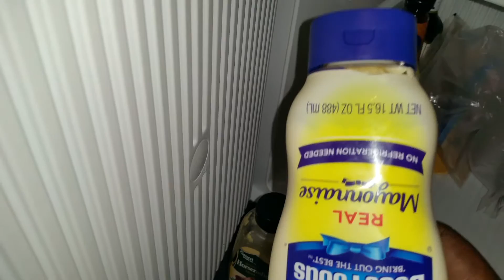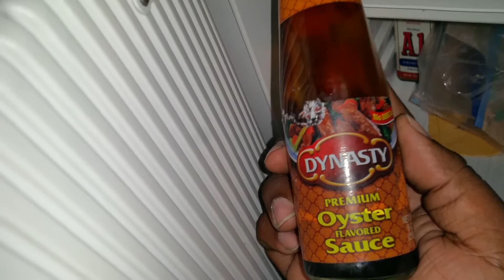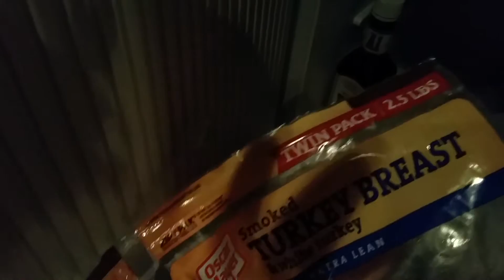What's in my refrigerator / iceless cooler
Here is what's in my refrigerator / iceless cooler sorry for all the reading in the background I have some scissors on the seat in the truck is on it evaporates blah blah blah blah blah Facebook